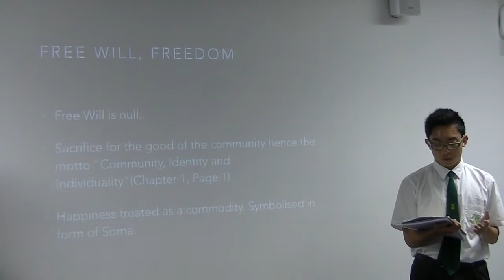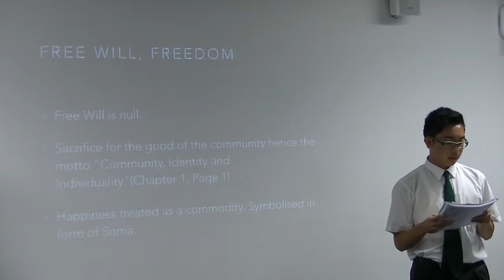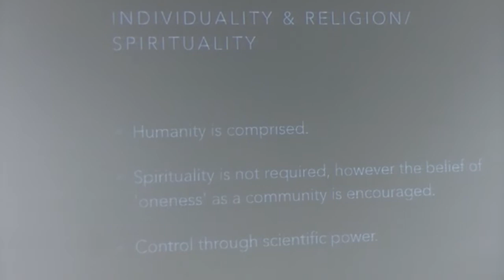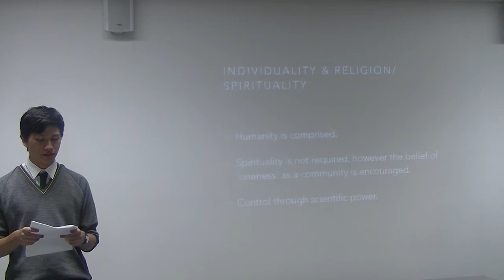Group 4 Presentation 2 - Representations of people’s political motivations and actions,